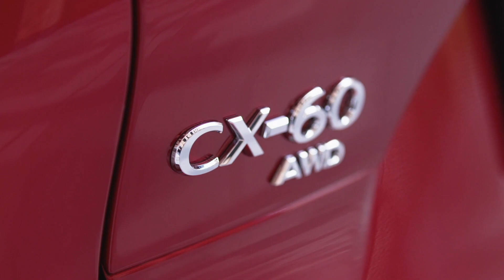Der neue Mazda CX-60 - Auf einen Blick - Außendesign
◉ Neueste Weiterentwicklung des Kodo Designs: Eleganz und Dynamik, verbunden mit der Robust- heit einer eindrucksvollen Crossover-Architektur aus längs eingebautem Frontmotor und Hinterrad- antrieb
◉ Stark herausgearbeitete Frontpartie und die Silhouette mit langer Front und kurzem Heck verleihen dem Modell eine kraftvoll-dynamische Form
◉ Neuer höherer Kühlergrill, teilbeleuchteter Signature Wing und vertikales Scheinwerferdesign
◉ Abmessungen: 4.745 mm Länge, 1.890 mm Breite, 1.670 mm Höhe und 2.870 mm Radstand
◉ Neue Außenfarbe Rhodium White Premium Metallic
◉ 18- und 20-Zoll-Leichtmetallfelgen